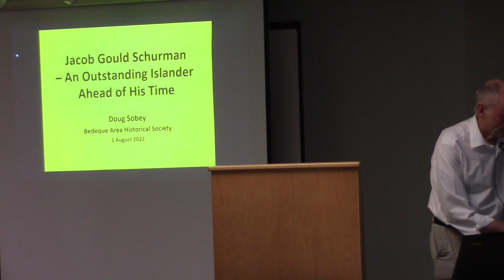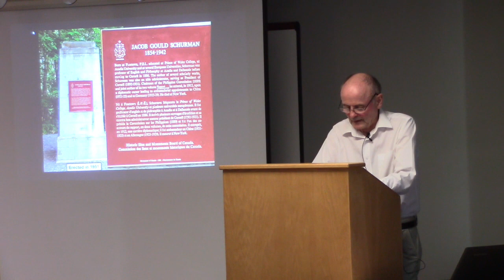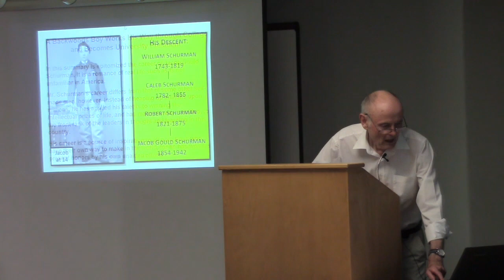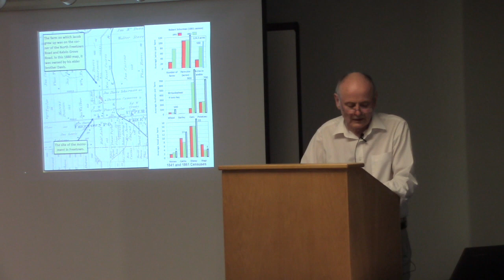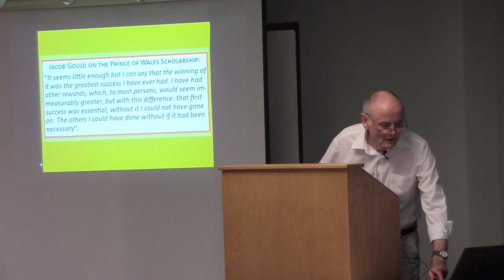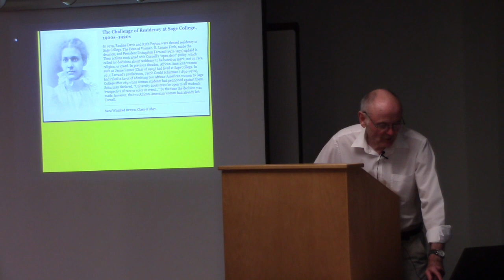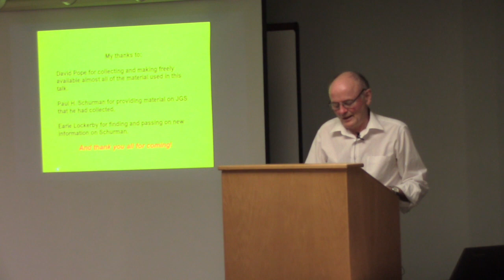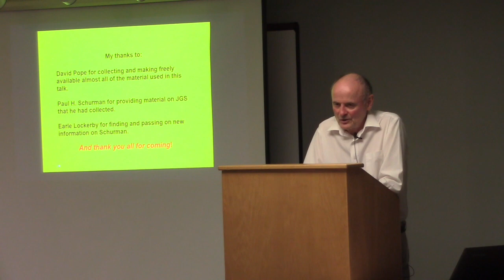Jacob Gould Schurman, An Outstanding Islander Ahead of His Time - Doug Sobey, August 1 2022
In connection with our exhibit on Jacob Gould Schurman, Doug Sobey of the Bedeque Area Museum, gave an illustrated talk on the man, one of the Island’s most eminent native sons, who was born in Freetown in 1854 and went on to achieve a brilliant academic and diplomatic career in the United States. Schurman supported many ’progressive’ causes, not as fashionable in his day as they have become since.